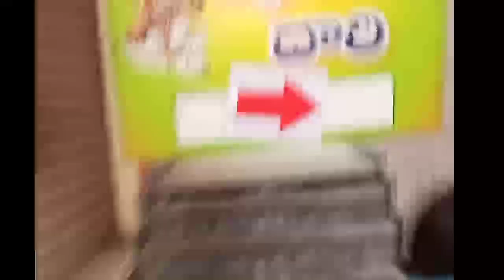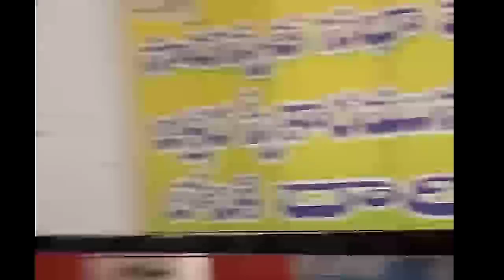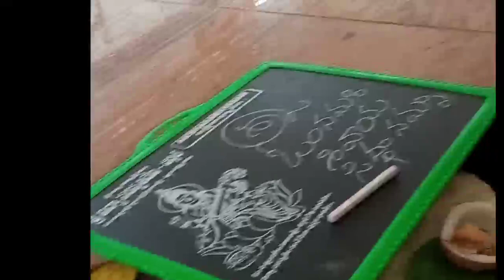Gudiya అక్షరాభ్యాసం vlog#